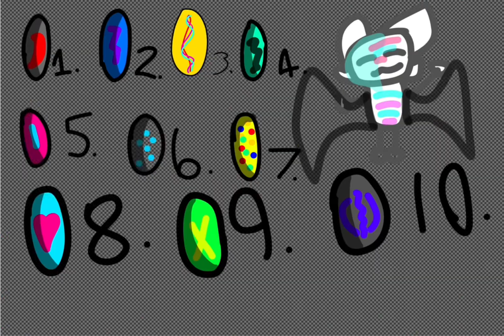Adopt a egg closed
Ok so you can hatch
Owls
Dragons
Mice
Rats
Cats
Dogs
Bird’s
That it

Ok so what you have to do is
1.art
2.animation meme
And that’s what you can do :)
So pick one egg and to hatch it you have to pick on a animation or art :)